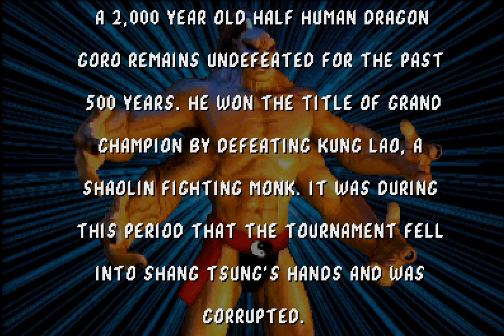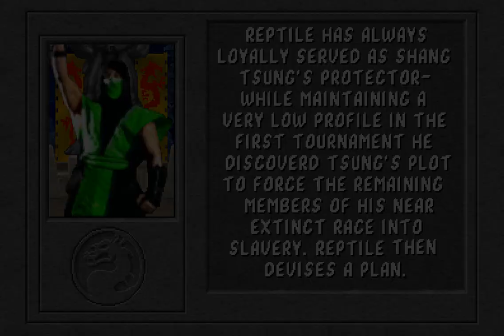Mortal Kombat Revival project v9 y final : test 2 Reptile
proyecto del colega @CrowGameplays usando el motor ikemen go el juego es un demo en desarrollo y es solo un video de demostracion para mas informacion visiten este grupo